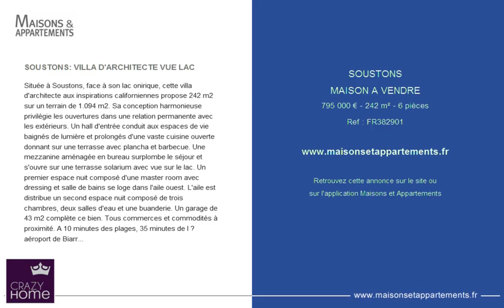SOUSTONS - MAISON A VENDRE - 795 000 € - 242 m² - 6 pièces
Référence : FR382901

SOUSTONS: VILLA D'ARCHITECTE VUE LAC
Située à Soustons, face à son lac onirique, cette villa d'architecte aux inspirations californiennes propose 242 m2 sur un terrain de 1.094 m2. Sa conception harmonieuse privilégie les ouvertures dans une relation permanente avec les extérieurs. Un hall d'entrée conduit aux espaces de vie baignés de lumière et prolongés d'une vaste cuisine ouverte donnant sur une terrasse avec plancha et barbecue. Une mezzanine aménagée en bureau surplombe le séjour et s'ouvre sur une terrasse solarium avec vue sur le lac. Un premier espace nuit composé d'une master room avec dressing et salle de bains se loge dans l'aile ouest. L'aile est distribue un second espace nuit composé de trois chambres, deux salles d'eau et une buanderie. Un garage de 43 m2 complète ce bien. Tous commerces et commodités à proximité. A 10 minutes des plages, 35 minutes de l ?aéroport de Biarritz-Pays Basque.